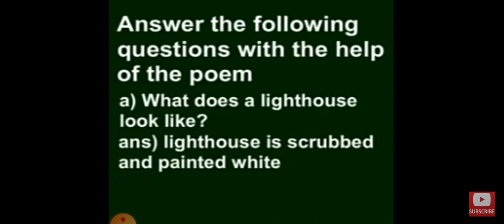English STD 3 Maharashtra board lesson 14 I'd like to be a light house.. question and answers..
English STD 3 Maharashtra board lesson 14 I'd like to be a light house with easy explaination of question and answers..